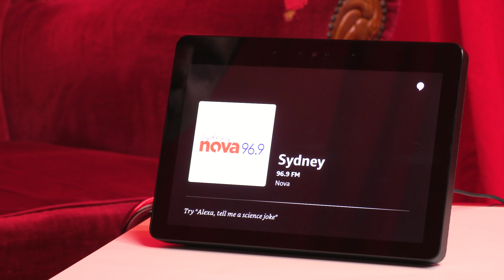Give Your Brand A Voice With Alexa: Nova Entertainment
Nova Entertainment is an Australian entertainment company who are using Alexa to build a smart relationship with their radio audience. Be inspired by Nova Entertainment’s results, and sign up to get the latest Amazon Alexa news delivered straight to your inbox

Download our guides to get started:
- 10 Things Every Voice Developer Should Do to Build for Voice